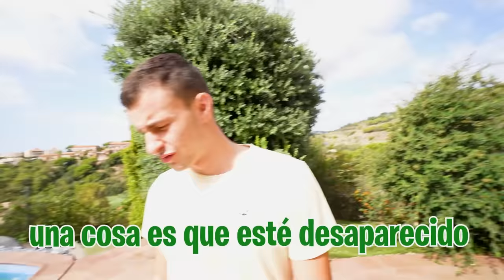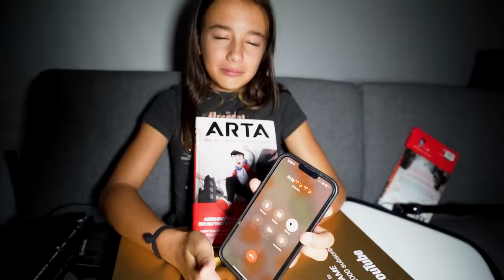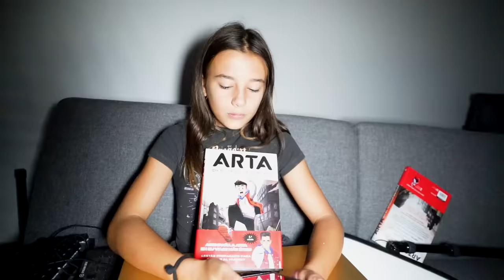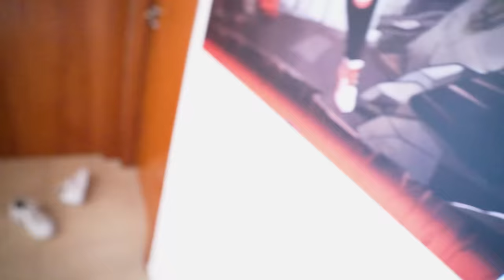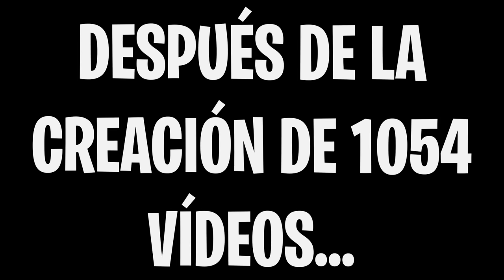ARTA SE HA IDO PARA SIEMPRE…*ultimo video del canal* 😔 (Día 2)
ARTA SE HA IDO PARA SIEMPRE…*ultimo video del canal*

Todos los actos descritos en este vídeo, forman parte de una grabación para el canal “Arta Game” en el que se asegura el bienestar y seguridad de todos los personajes.